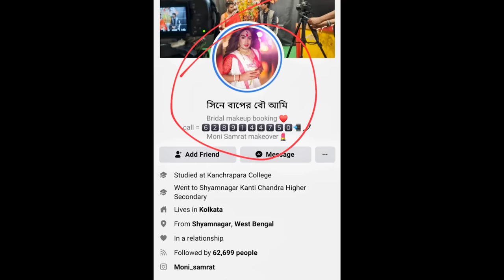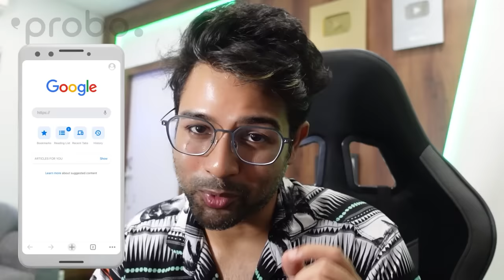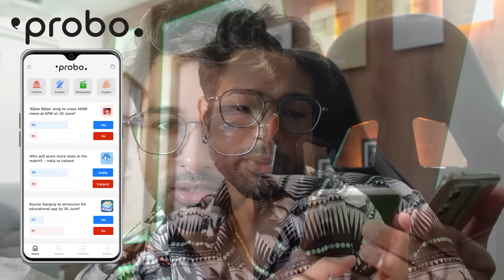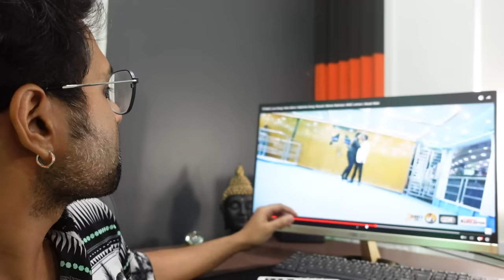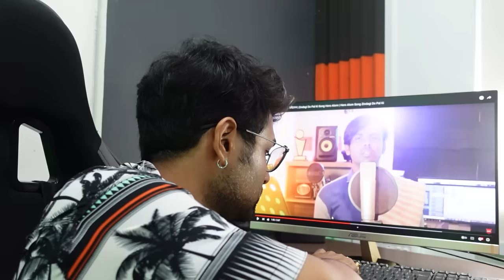রবীন্দ্র সঙ্গীতে "হিরো আলম" The "লোম" | Cinebap Mrinmoy Roasting Hero Alom 🔥